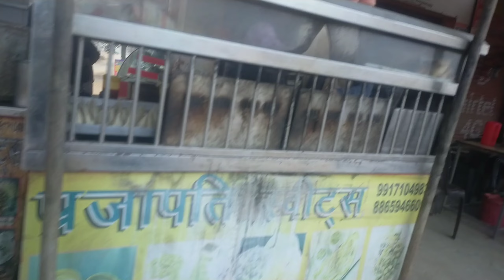My First Vlog 2023 ♥️ || Happy New year 2023 | Twenty5star Vlog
queries👇👇
my First Vlog 2023
2023
twenty5star vlog
happy new year 2023
Pathan
shahrukh khan
gadar2